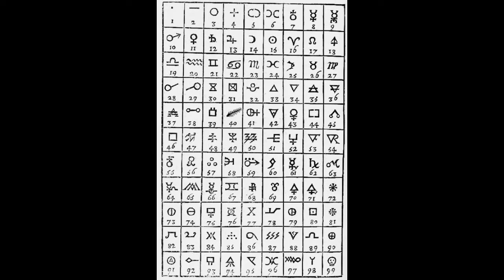Moros: the Path of Death and Matter - Mage the Awakening Lore Guide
The first path we walk is the somber road of the Moroi. Tied to the physical matter of the world and the "world" hereafter, Moros mages are  alchemists, magical assassins, and ghost-whisperers.

Step inside the world of Mage the Awakening with the cast of Wards and Witchcraft.
Follow along with Ms Ermingarde Ward as she recovers from being killed in our first season.

0:00 Intro to Moros
2:39 Moros Awakening
3:59 Moros stereotypes
5:18 Historical Moros
5:54 Death and Matter Arcana
6:38 Moros Yantras
7:11 Moros Considerations